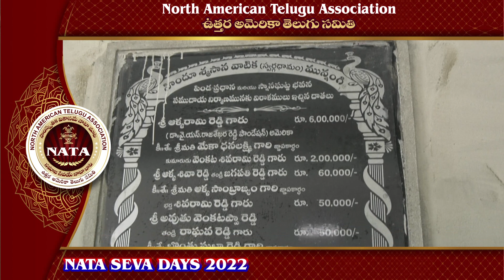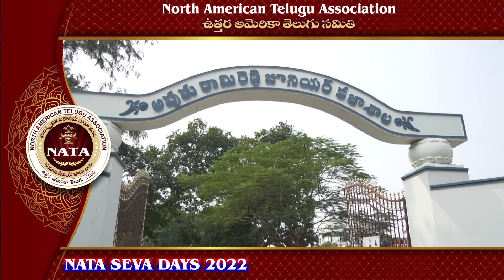NATA Seva Days 2022: Guntur: Vallabhapuram, Munnangi & Kollipara cosponsored by Dr.YSR Foundation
NATA Seva Days 2022: Guntur: Vallabhapuram, Munnangi & Kollipara cosponsored by Dr.Y.S. Rajasekhara Reddy Foundation